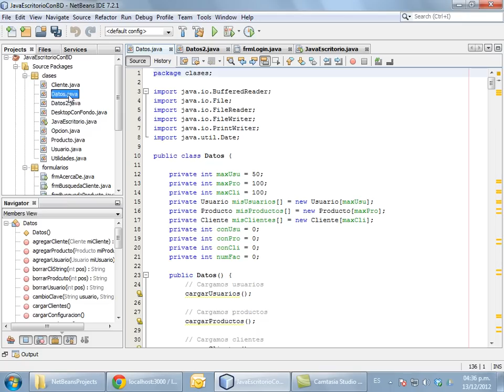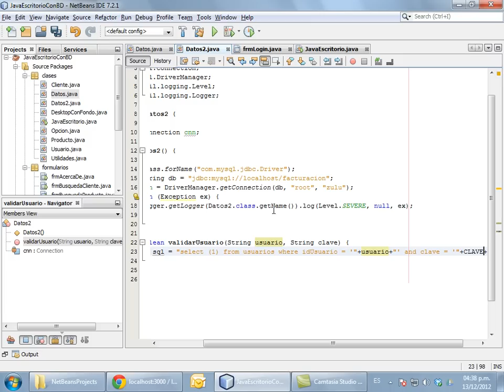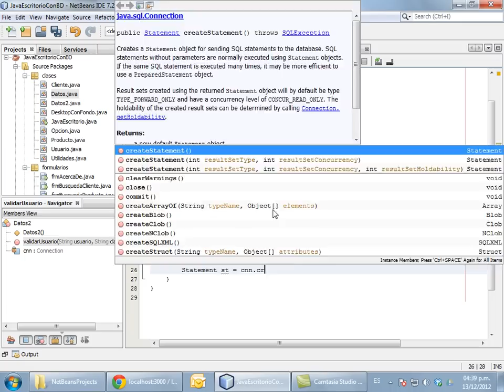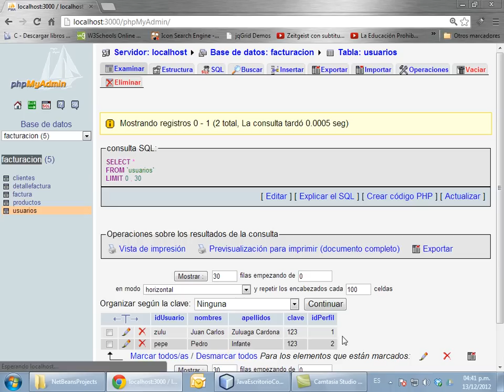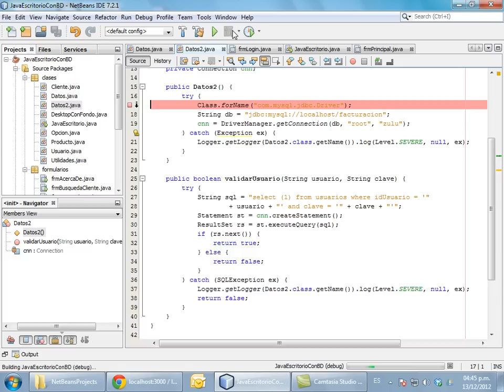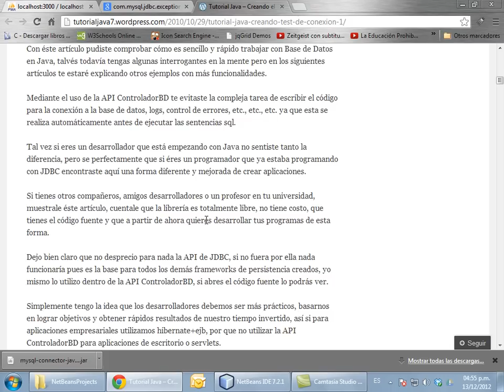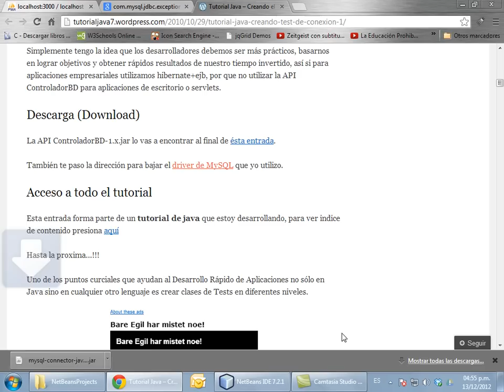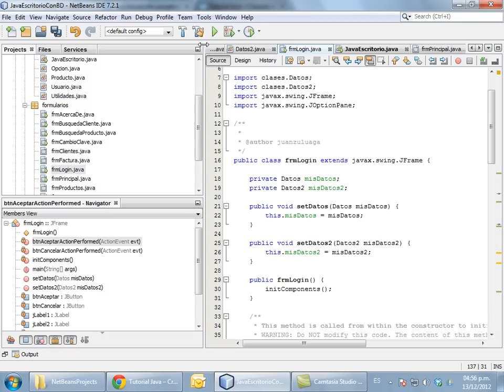Parte 2 - Java Escritorio con BD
Construcción de una aplicación de facturación muy sencilla en Java utilizando NetBeans ahora con una base de datos MySQL